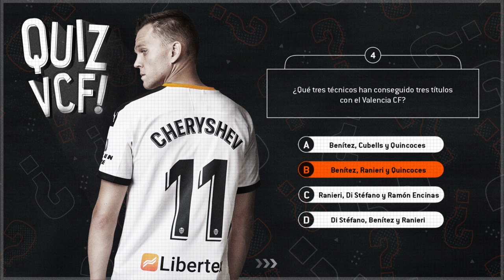😜 ¿TE ANIMAS A PARTICIPAR EN EL 🆕 QUIZVCF?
🦇🦇🦇🦇 ¡¡ 𝑨 𝒋𝒖𝒈𝒂𝒓 ‼️🦇🦇🦇🦇

5 questions, 4 options, 1 correct answer.